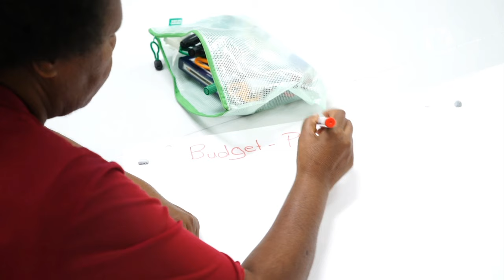Обращенный народ | Миссионерские вести [18/16]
Обращенный народ
Папуа-Новая Гвинея является одной из самых больших стран в южной части Тихого океана. Территория простирается от прибрежных городов до отдаленных деревень. Это общество, ориентированное на людей. Сестра Джудит учит группу людей, как позволить Богу участвовать в их жизни. Джудит проводит занятия с этой группой уже в течение некоторого времени. На эти встречи часто приходят новые люди.